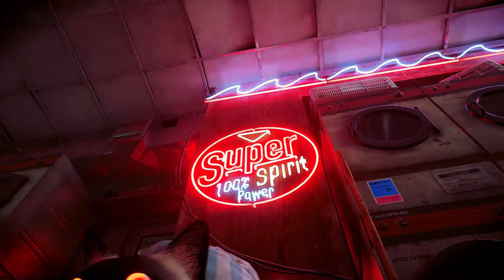Stray | PC | Part 2 (Siamese cat)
00:00:00 Ch 5.- Rooftops
00:14:28 Ch 6.- The Slums - Part 2
00:45:28 Ch 7.- Dead End
01:10:18 Ch 8.- The Sewers

Stray is a 2022 adventure game developed by BlueTwelve Studio and published by Annapurna Interactive. The story follows a stray cat who falls into a walled city populated by robots, machines, and viruses, and sets out with the help of a drone companion B-12 to return to the surface. The game is presented through a third-person perspective.